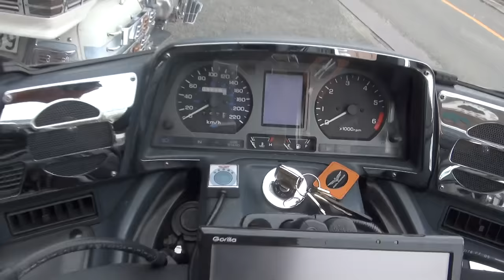黒い紋章 1992 HONDA・GL1500・GOLDWING 1992 ホンダ・GL1500・ゴールドウイング SC22 三重県